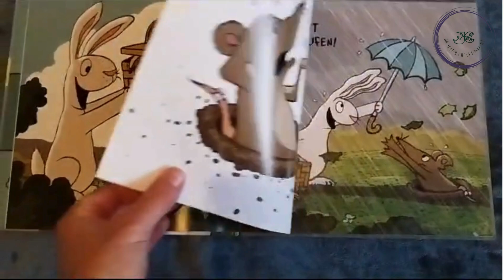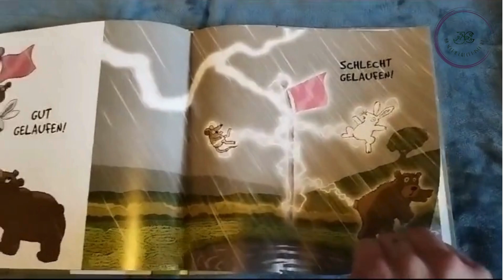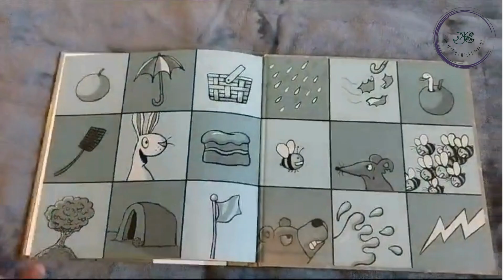Resource: Gute Nacht Geschichte: Gut gelaufen, schlecht gelaufen [German]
Have you ever wondered what a familiar story sounds like in a different language?
Would you like to experience how story time feels for your EAL children in your setting?
Or do you speak German and would like to listen to a Gute Nacht Geschichte?
Then snuggle up and let's go!